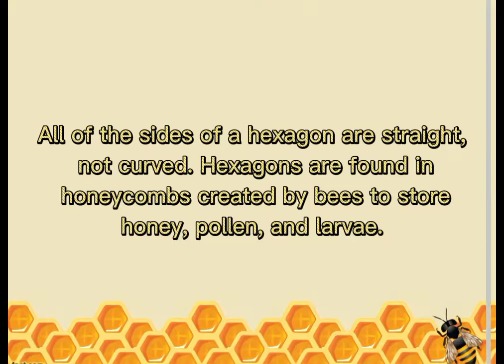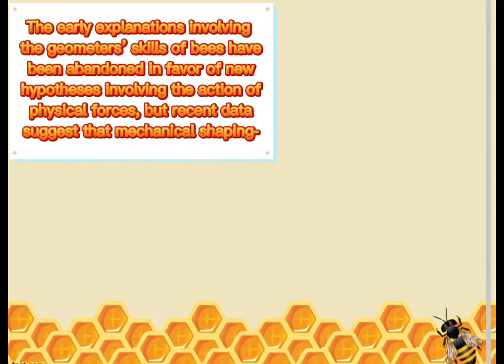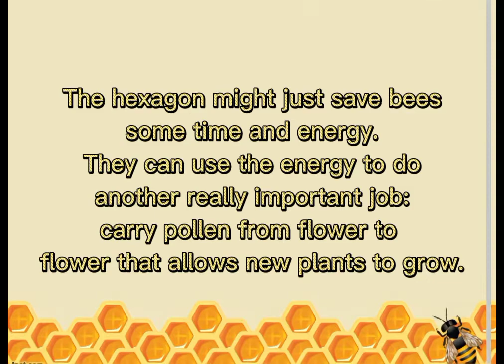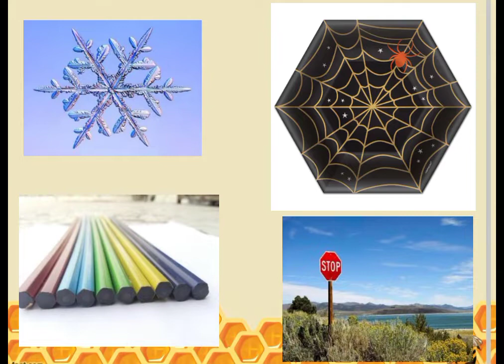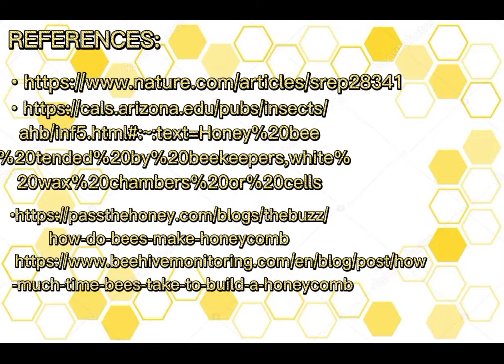HONEYCOMB AS A NATURE OF PATTERN | GROUP-2